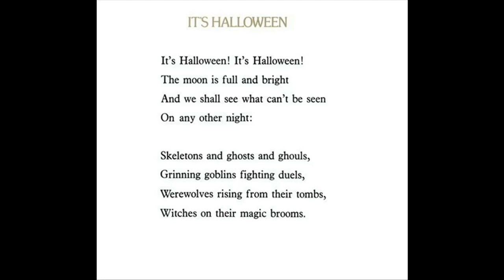It’s Halloween by Jack Prelutsky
Every day should be Halloween :)